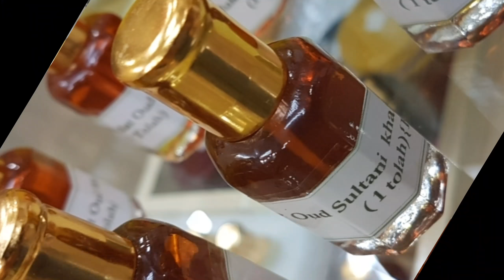Baitul Al Shifa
For Yemeni Honey,Dates,Bukhoor and Perfumes (بيت العسل والعود والتمور والعطور)